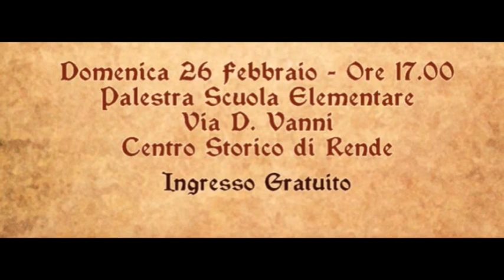Troppa Grazia...San Giuseppe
Compagnia Teatrale "I Pagliacci" di Montalto Uffugo
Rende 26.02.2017